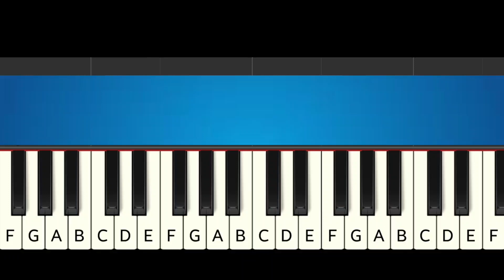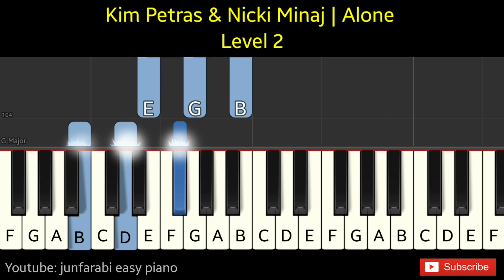Petras & Nicki Minaj | Alone | piano tutorial medium - Level 2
Petras & Nicki Minaj | Alone  | piano tutorial medium - Level 2. Tutorial piano very easy two hands. Instrumental piano song.

Thanks